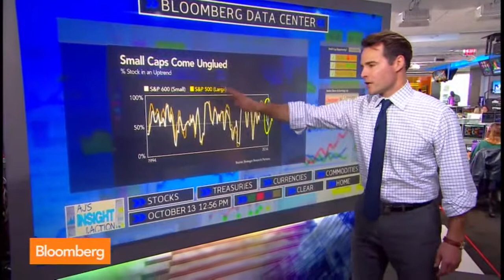Why Small Caps Have Become Unglued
Market, Stock, Trading, Business, Stocks, Finance, Analysis, Economy, Technical, Investment, business, investing, online business degree, stock trading, markets, last news, mutual fund